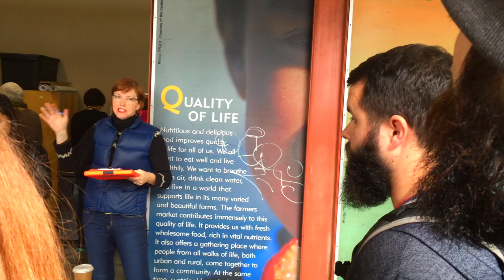Art of the Modern Drink 2016: Batiste Super Hot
Batiste Rhum was invited to participate in Art of the Modern Drink, a cocktail event at the Ferry Building in San Francisco on January 24th 2017 from 7pm - 10pm.

Sponsored by the Center for Urban Education about Sustainable Agriculture and the San Francisco Bar Guild, the event is all about crafting cocktails from the delicious, seasonal produce from local farmers .

Batiste Rhum is an eco-positive, non-GMO, chemical free, non-aged spirit that aligns itself with the Farm-to-Table movement.  Made from a single ingredient, sugarcane, the production of Batiste is carbon positive and sustainable.

At the BarLab, bartenders were asked to create cocktails inspired by a piece of art from SFMOMA.  With fresh ingredients and a spirit of their choice, they experimented with the fresh ingredients.

Johnny Cod, representing Branch and Rye, created a signature Batiste Rhum cocktail inspired by Super Hot, a gelatin print photograph by Bernice Abbott from 1954.

Ingredients:
Batiste Rhum Agricole
Mulled dates
Grapefruit Oro Blanco Juice
Sweet Bernard Ranch Lime
Honey

You can sample all the amazing cocktail creations at the Ferry Building San Francisco on Wednesday January 27 2016.